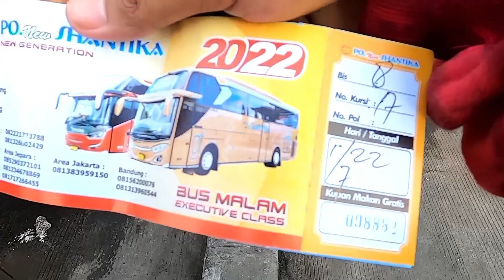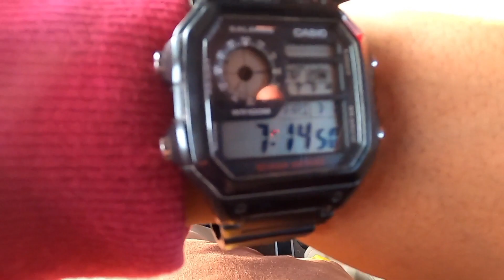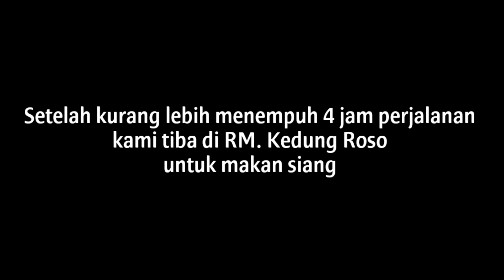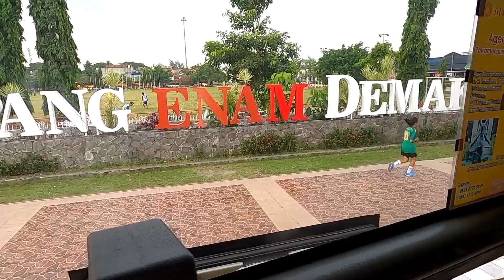Transportasi darat yang nyaman dan aman with Pinarello New Shantika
Pulang kerja menggunakan alat transportasi darat yaitu bersama bus New Shantika (Pinarello)